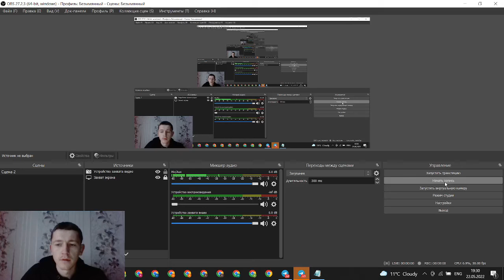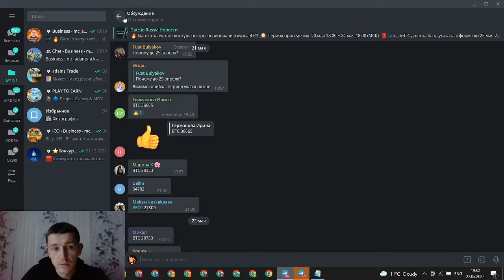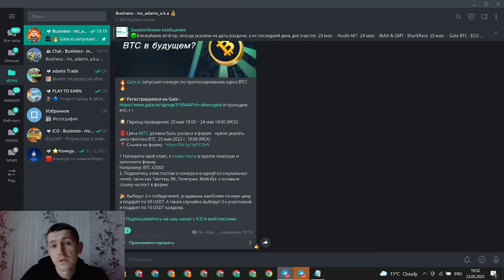GATE.IO - СКОЛЬКО БУДЕТ СТОИТЬ BTC В БУДУЩЕМ?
🌱DASH - XeQh5qWV3CenPcbM2wnmJabRfUHcq1KrGx
🌱Monobank  - 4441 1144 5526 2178
🌱BEP20 (BSC), ERC20, POLYGON, HECO, FANTOM -  0xd570Bc066B1c79eDd0888ECd05D258E04B40648f
🌱TRC20 - TUTumBWXtdbXB2XtcUzmX7VTPJRxYj5mte